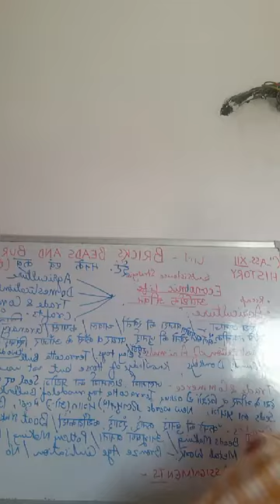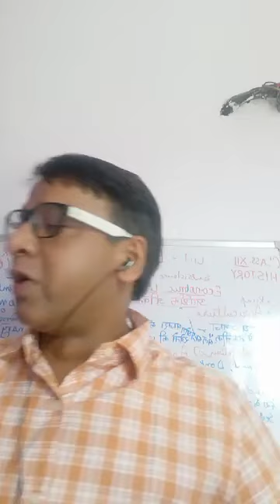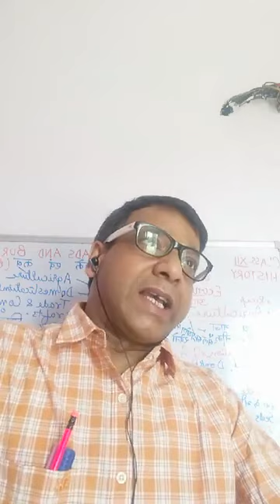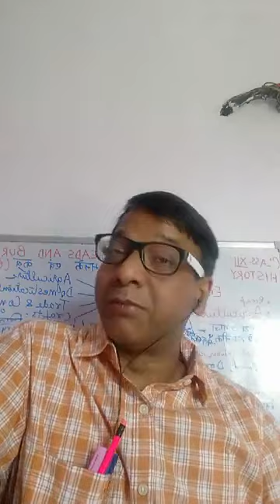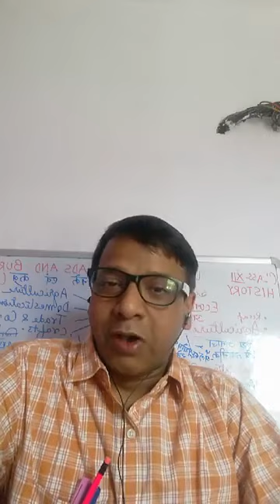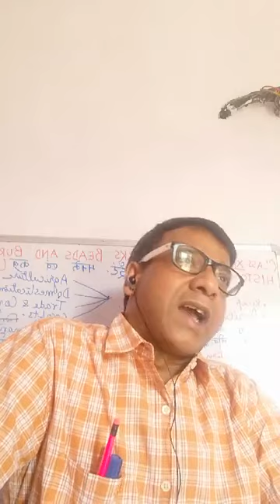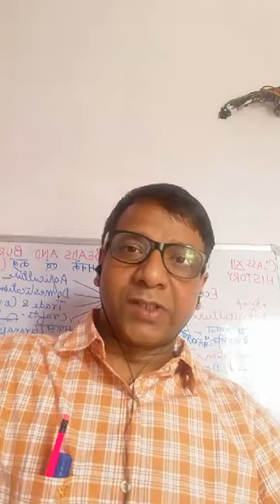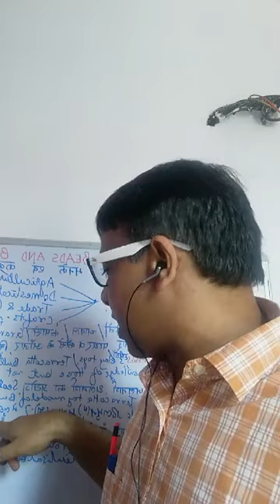class 12 history kvsrodelhilive1 part 1